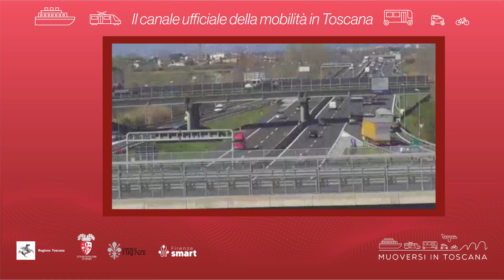Muoversi in Toscana - Edizione delle 11 del 29 novembre 2021